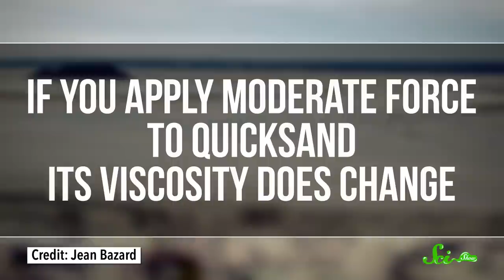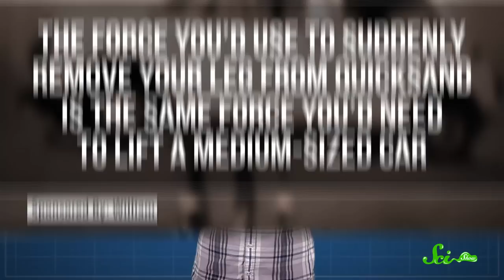How to Escape Quicksand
You probably won’t get stuck in quicksand. But if you do, you can use physics to get yourself out.